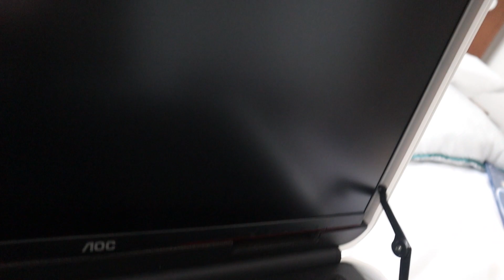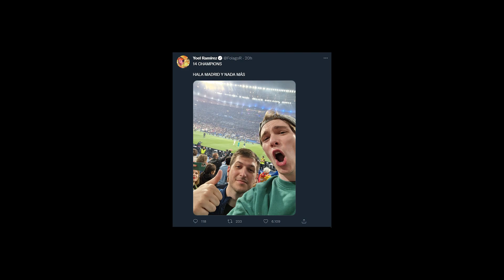REAL MADRID 1 - 0 LIVERPOOL (REACCIÓN EN EL ESTADIO) EPIC VLOG FOLAGOR